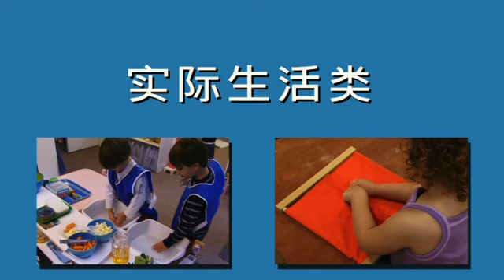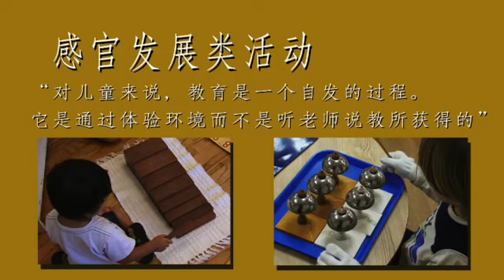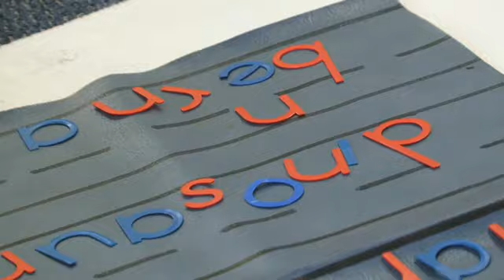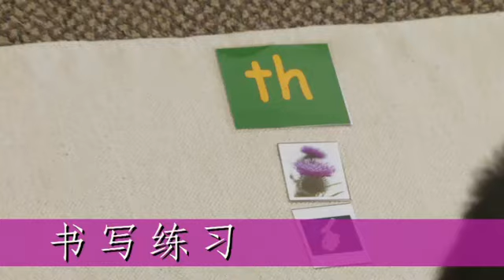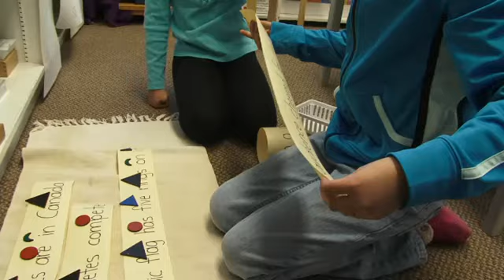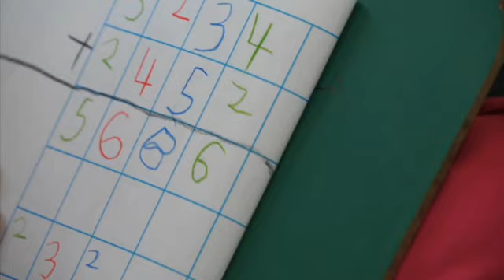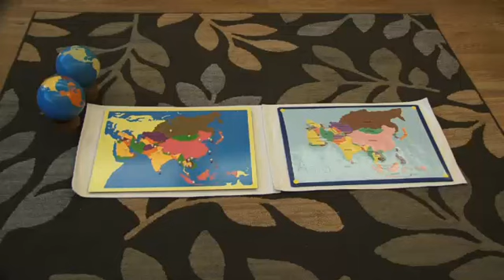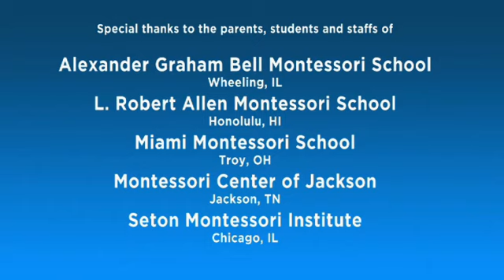Chinese Introduction to Montessori Philosophy and Materials